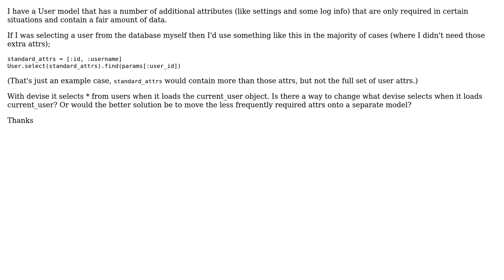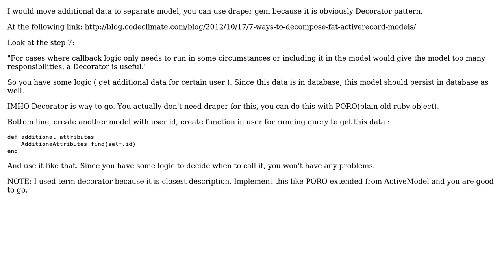Change selected attributes for current_user using devise & rails 4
With thanks & praise to God, and with thanks to the many people who have made this project possible! You are responsible for your own actions.